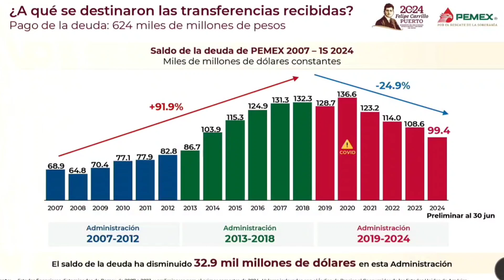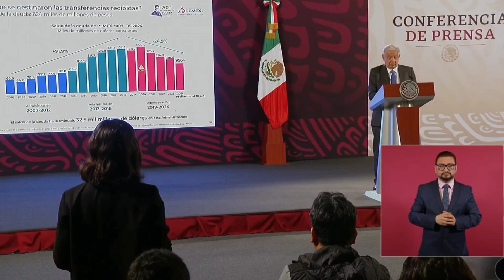ESTE PRECIO $ SERIA DE LUZ Y GASOLINA ⛽️ SI NO SE RESCATARA A PEMEX Y CFE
Esto comento el presidente AMLO a la periodista, respecto a PEMEX méxico mexicano mexicolindo amloelmejorpresidentedemexico amlo noticias de cuánto tiene de deuda y el precio de la gasolina ⛽️ si no se rescatará, y también de CFE